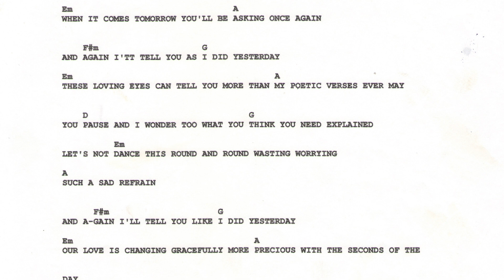SO SPREAD OUT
Here is another original that began with a lyric from Lee Demko. I recorded this version at home recently. Next week I will post the EQUUS version from a basement practice back in the 70s.